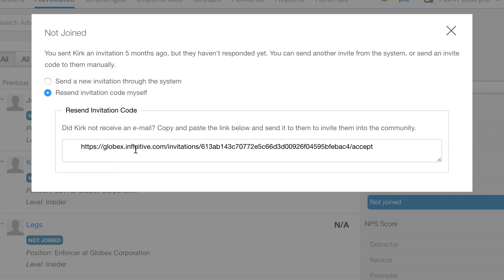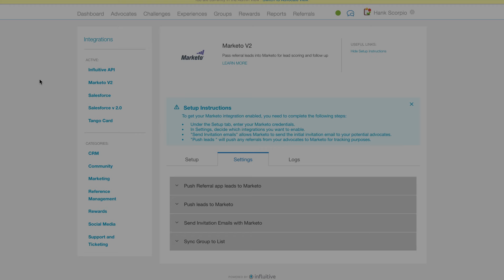InfluiTip #5: Re-Inviting Advocates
Advocate wants to join, but you can't seem to create a new nominee for them? They may already be a Not Joined Advocate!

If you’ve sent an invitation to a potential Advocate, but they haven’t accepted it or didn’t receive it, you can re-send invitations to Advocates who are Not Joined.

To re-send an invitation, head over to the Advocates Tab. From here, find the Advocate you want to re-invite.

Once you have found the advocate in question, click the Not Joined button under the Advocate’s name. This will open a pop-up window to giving you two options re-invite the Advocate.

First, if you want to re-send the invitation from the hub, choose the sender, subject, and content of the email, and click Send Invite.

Second, you can choose to resend the invitation code yourself. Click the Resend Invitation Code Myself radio button, copy the invite code, and send it to the Advocate through your own Email or Marketing Automation system. This is the same link embedded in the hub’s invitation email.

Keep in mind, re-inviting Advocates in these ways won’t work if you are using the Marketo Integration’s Send Invitation Emails with Marketo feature.